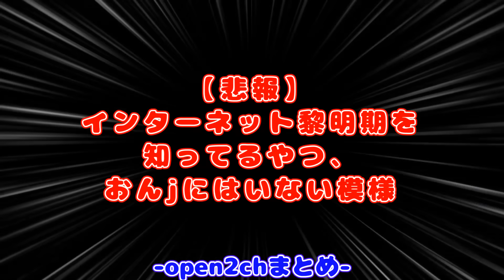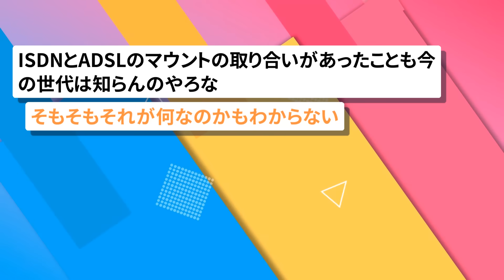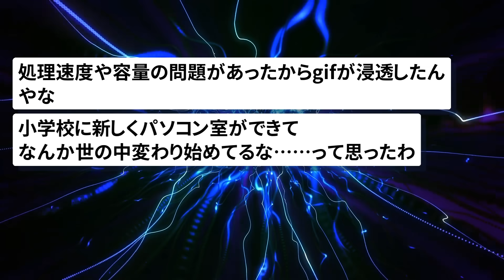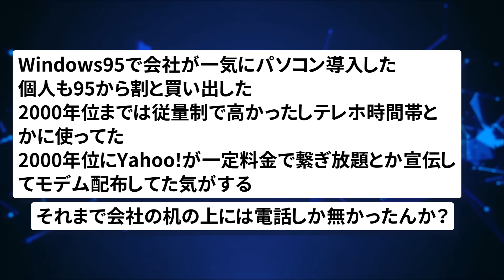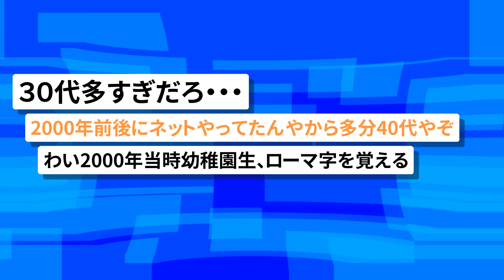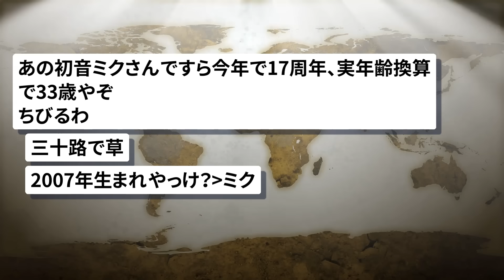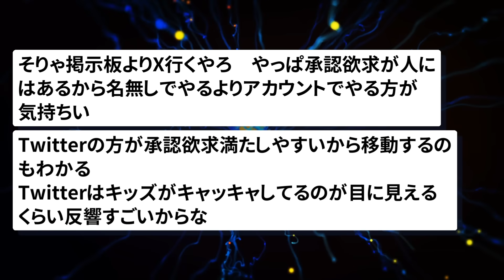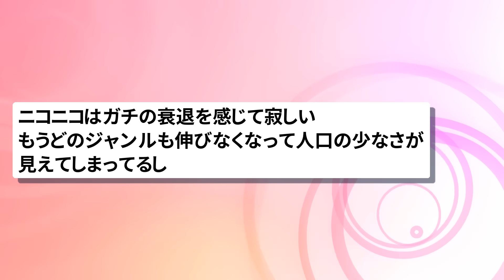【2chまとめ】【悲報】インターネット黎明期を知ってるやつ、いない模様www【ゆっくり】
動画、画像素材:
pixabay
いらすとや
ジャパクリップ
OKUMONO

BGM、SE素材:
DOVA-SYNDROME
MusMus
雑音のない部屋
OtoLogic